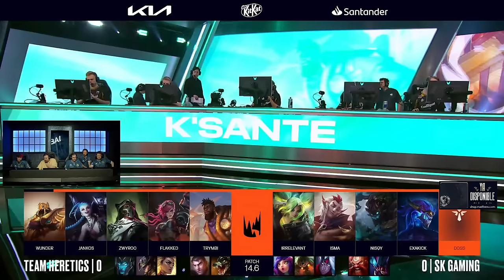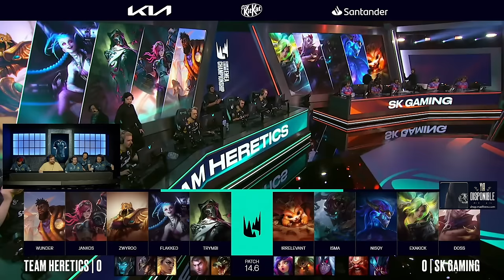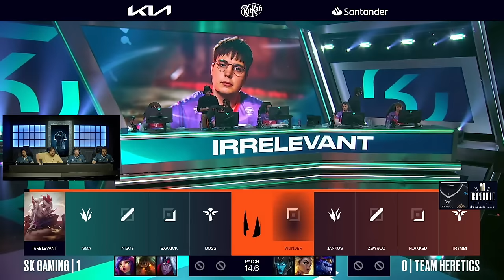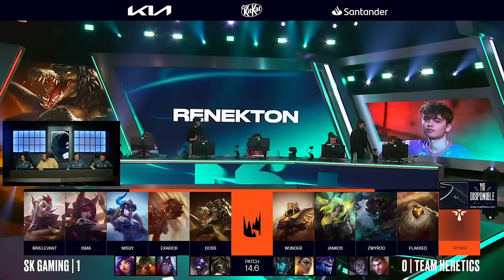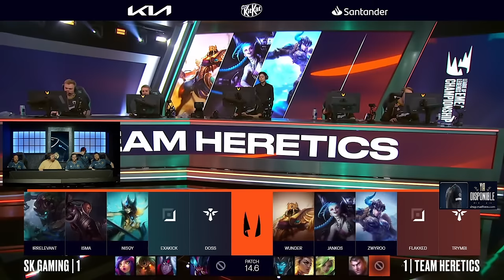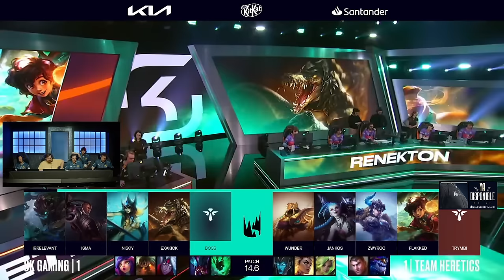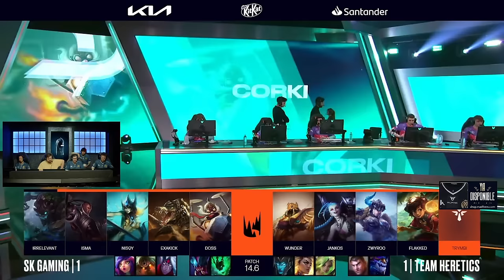LEC PLAYOFFS｜HERETICS vs SK｜EL QUE PIERDA ELIMINADO